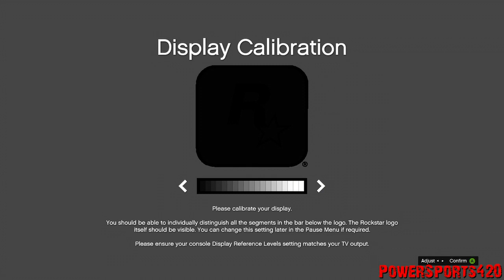Lets Play GTA V - Episode 002 - The Vehicle Damage Physics SUCK!!!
The "Lets Play GTA V" series is full of unedited gameplay video, in full 720p HD, in full 5.1 surround sound.